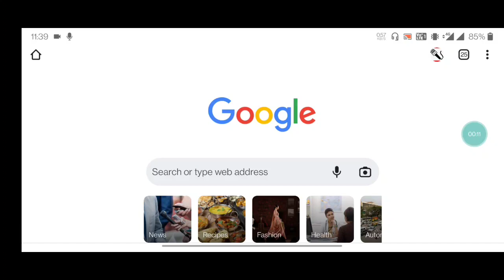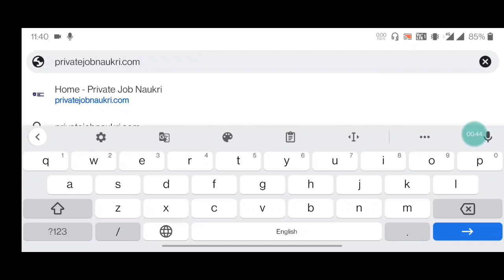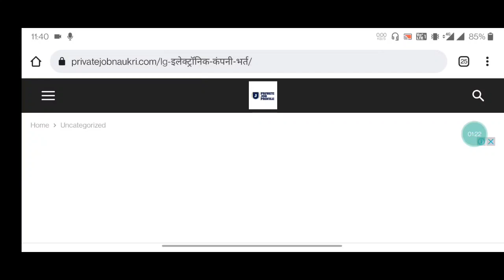गैस चूल्हा कंपनी में काम करने वाले लोगों की जरूरत है सैलरी ₹28000 रहना खाना फ्री अनपढ़ के लिए नौकरी